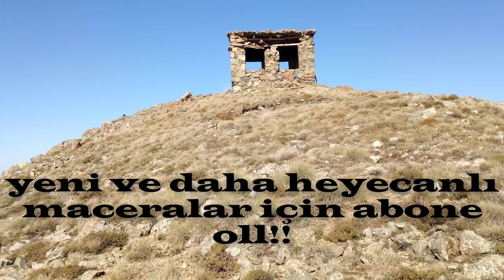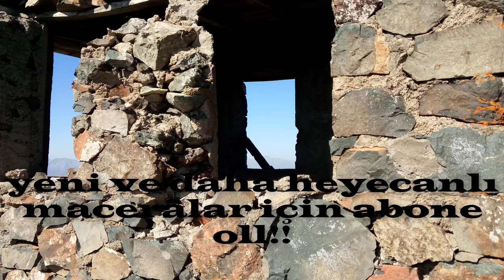YUSUFELİ ÖĞDEM KÖYÜ(ziyarettepeden dönüş yolu)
Bu bölümde Artvin yusufeli öğdem köyü-n de bulunan ziyaret tepe ye yaptığımız yolculuğun son bölüm'ü yer almakta
geri dönüşte başımızdan geçenleri ara ara artvin yöresel müzikleri eşliğinde sizlere aktarmaya çalıştım.

YUSUFELİ  DAĞLARI

İlçenin önemli dağları: Büyükdağ (2239 m.): Çoruh Nehri’nin kuzeyinde, ilçe merkezi-Çıralı köyü-Sebzeciler köyü arasında yer alır. Güngörmez Dağı (3523 m.): Çevreli ile Tekkale köyleri arasındadır. Demirdağ (Dilagat Dağı) (3511 m.): Yaylalar köyünün 4 km. kuzeyindedir. Gül Dağı: Yusufeli-Borçka arasında yer alan bu dağın en yüksek tepesi Salval Tepesi’dir (3348 m.). Deve Dağı (3202 m.): Yusufeli-İspir arasında. Davut Dağı (Dogarel Dağı) (3000 m.): Yüksekoba köyünün 1.5 km. güneydoğusundadır. Parmak Dağı (Haçval Dağı) (3000 m.): Balalan köyünün 6 km. doğusundadır. Dibe Dağı (3000 m.): Artvin-Yusufeli arasında. Velisor Dağı (3000 m.): Arcivan Deresi (Balalan Deresi) batısındadır. Akrevan Dağı (2900 m.): Günyayla köyü doğusunda. Niyedik Dağı (2900 m.): Artvin–Taşlıca-Yusufeli arasında yer alır. Gemili Dağ (2892 m.): Yusufeli-Oltu arasında. Pancarbayırı Dağı (Aslan Mindor Dağı) (2850 m.): Demirkent-Kirazalan köyleri arasında. Hargiver Dağı (Arı Dağı) (2850 m.): Yusufeli (Bakırtepe köyü)-Tortum arasında. Kargıyel Dağı (2790 m.): Demirkent-İşhan köyleri arasında. Kemerli Dağ (2770 m.): Yusufeli-Tortum Gölü arasında. Ziyaret Dağı (2752 m.): Çamlıca-Esendal-Öğdem-Tarakçılar köyleri arasında yer alır. Avşek Dağı (2730 m.): Çoruh Nehri’nin güneyinde. Tozan (Habaracel) Dağı (2700 m.): Günyayla köyünün 6 km. kuzeyindedir. Boylu (Nakırel) Dağı (2600 m.): Boyalı köyünün 3 km. batısındadır. Keldağ (2550 m.): Artvin-Yusufeli arasında. Koçdağı (Gedekotil Dağı) (2500 m.): Öğdem köyünün 4 km. kuzeydoğusundadır. Arafek Dağı (2428 m.): Çoruh Nehri’nin güneyinde. Kutadkutil Dağı (2350 m.): Öğdem-Esenyaka köyleri arasında. Karadağ (2399 m.): İlçe merkezinin güneyindedir. Tesin Dağı (2314 m.): Çoruh Nehri’nin güneyinde. Gelin (Yemeni) Dağı: Dağeteği köyünün 4 km. güneydoğusundadır. Bulut Dağı.

TÜRKİYE DAĞCILIK FEDERASYONU:
(Turkey Mountaineering Federation)